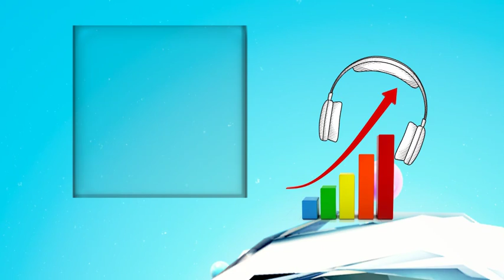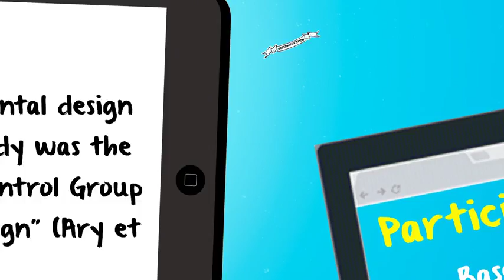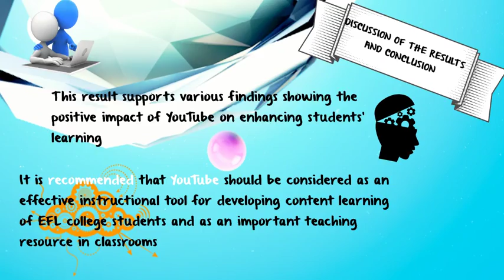The Impact of Using Youtube In EFL Classroom/Gugun Anggun Nurhalim/152122113/3D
The Impact of Using Youtube In EFL Classroom On Enhancing EFL Student's Content Learning.
I used original template that made me :)